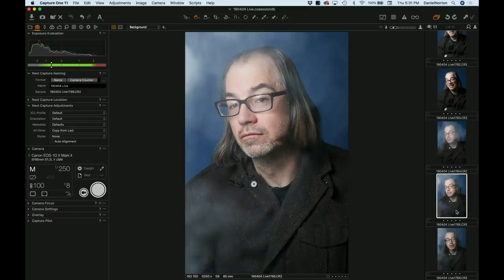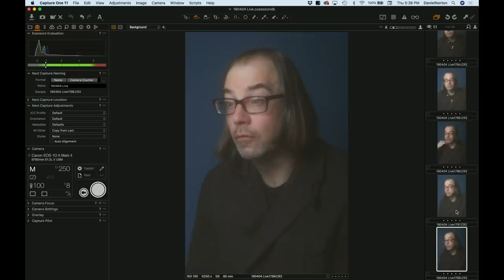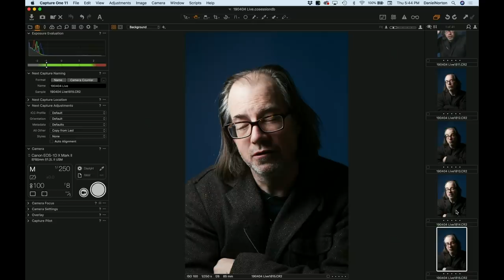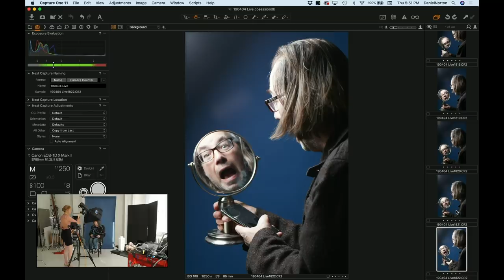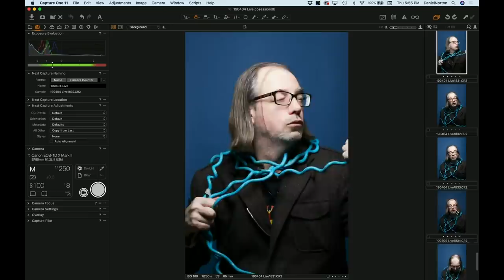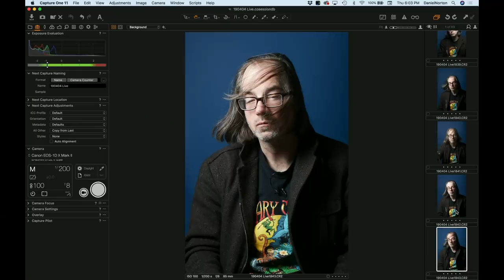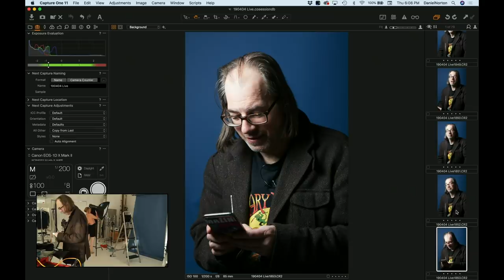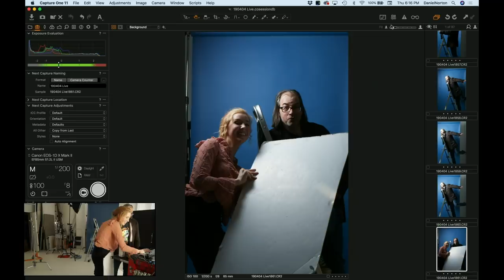Marisa Roper photographs Daniel Norton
So this turned out how you might expect